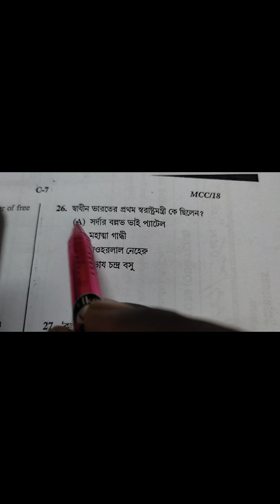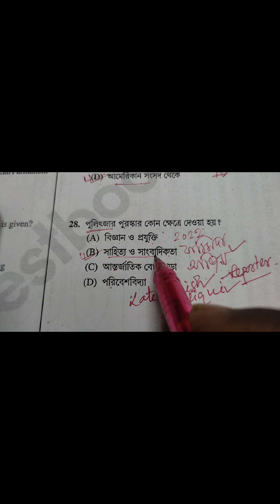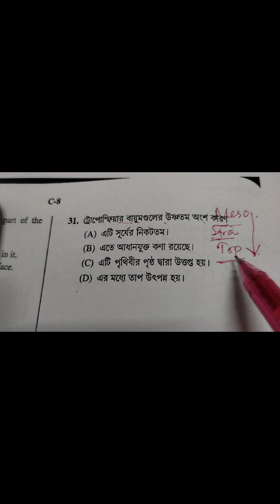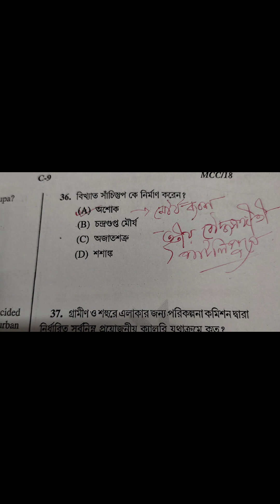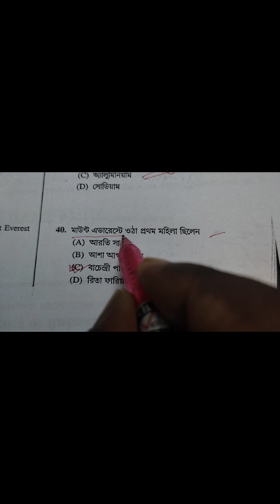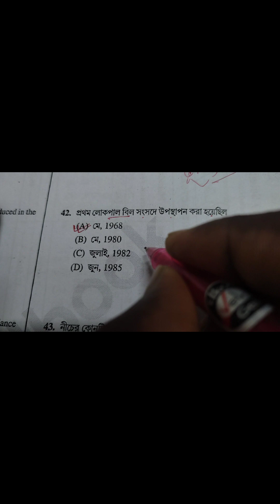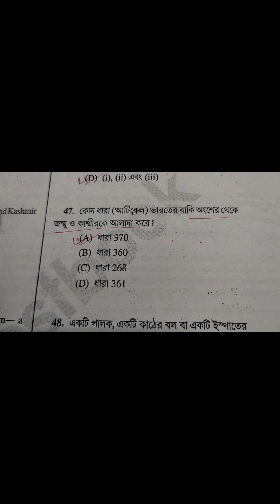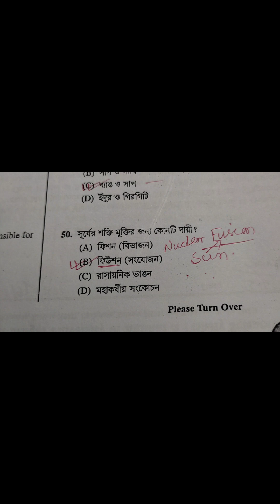Food SI 2019 question solve.. gk questions solve.. gk সমাধান ফুড এস আই পরীক্ষার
Dear aspirants ,
Wbpsc food si এর বিজ্ঞপ্তি প্রকাশ করেছে। ২০১৯ সালে যে পরীক্ষাটি হয়েছিল তার ডিটেইল সমাধান এই ভিডিওতে তোমরা পাবে।